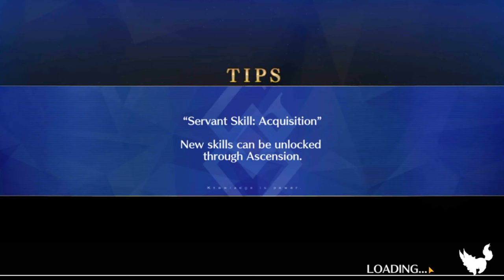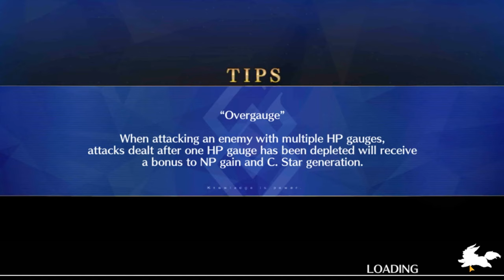[FGO] NA Lostbelt 5 Atlantis 07 | No Commentary Gameplay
The 7th part of my playthrough of the 5th Lostbelt, Ancient Ocean of The Dreadnught Gods, Atlantis in Fate / Grand Order (NA).
Thumbnail:
Crypto Wallet:
0x3515c1FA6728b5eA33B3969dF6b7336f819a7543
Timestamps:
0:00 Start
02:03 Section 16-1 Battle
11:50 Section 16-2 Battle
28:16 Section 16-3 Battle
52:12 Section 16-4 Battle